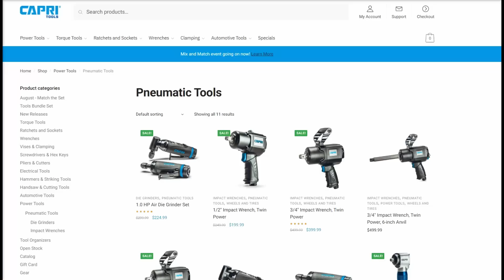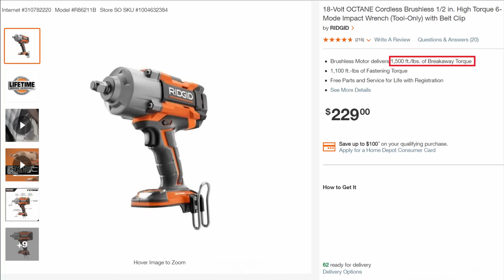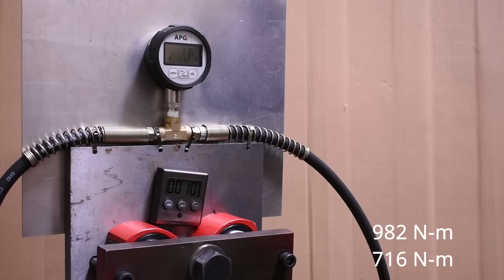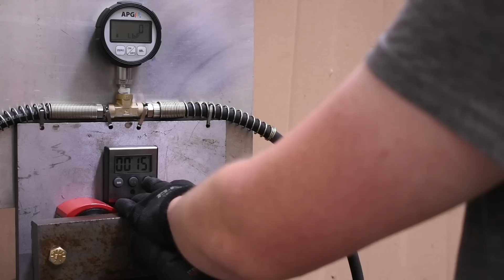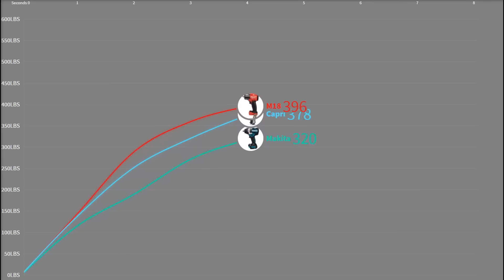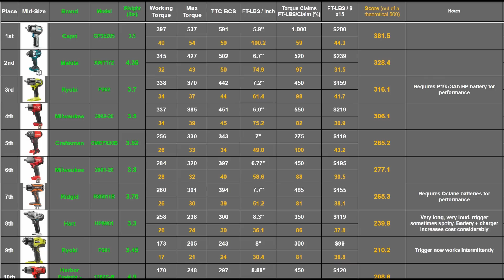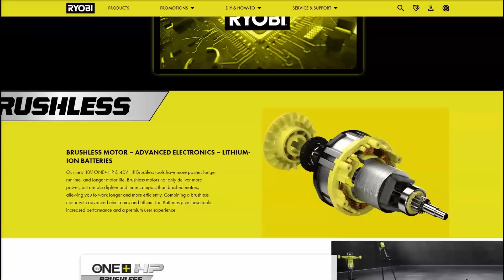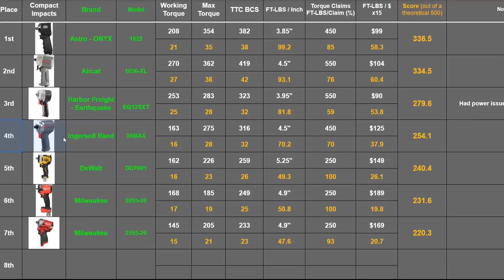World's "Highest Torque" 1/2" Impact Wrench Dyno Tested: Capri Twin Power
We now have an Amazon Storefront! According to everyone's specs, a 1,715 ft-lbs the Capri Twin Power CP35205 is the world's most powerful 1/2" impact wrench, air corded or cordless. Well, we've tested a lot of impact wrenches, so we should have some good stuff for this one to go up against if that's true and it wants to show it.